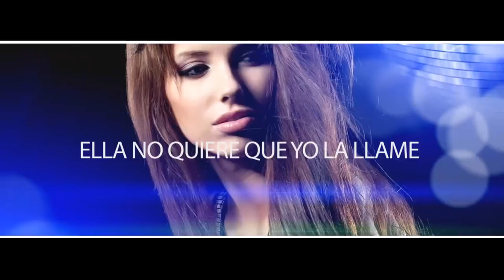Tato Lopez - Me Vuelve Loco (Video Lyric)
Artista: Tato Lopez
Cancion: Me Vuelves Loco
Productor: Taytuz
Compañia: De Otro Mundo